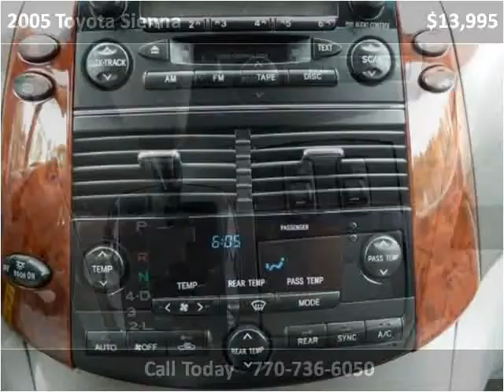2005 Toyota Sienna Used Cars Snellville GA